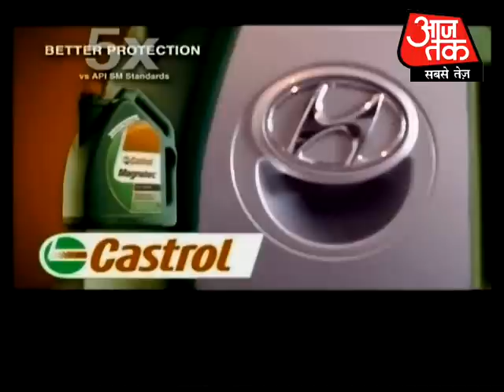Tatas little wonder 4/4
This tiny little wonder from Tata has taken the world by storm. Not only has this small car dwarfed the other small cars in the Indian market, it has also ruled the roads ever since it was rolled out.